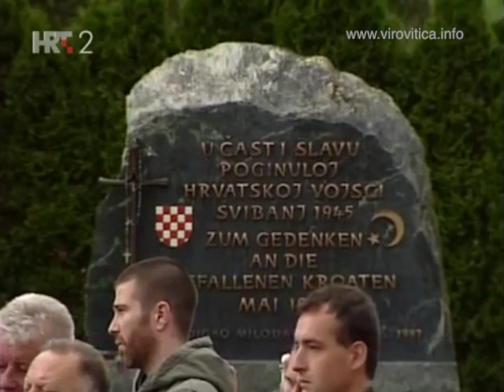Virovitica: Župan Tolušić održao govor na 68. obljetnici bleiburške tragedije i križnog puta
Danas, 11. svibnja, na Bleiburškom polju u Austriji održana je komemoracija za žrtve Hrvatskog križnog puta i Bleiburške tragedije. Središnjoj komemoraciji su, uz ostale uzvanike, nazočili saborski zastupnik Josip Đakić, župan Virovitičko-podravski Tomislav Tolušić, zamjenik župana Zdravko Dijaković... Cijelu vijest pročitaj klikom na